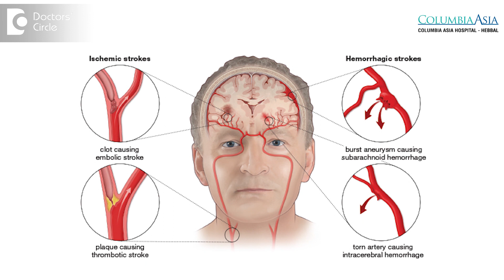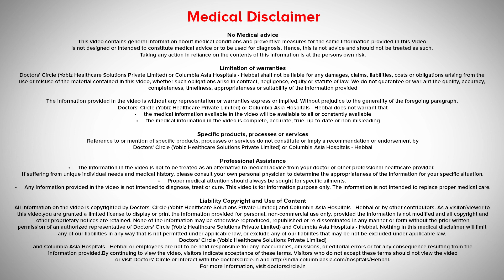What is Silent Stroke or Pre Stroke? What happens to you when you have a stroke? - Dr.Anil R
Stroke occurs  either  when the blood supply to the brain is  compromised or if the blood that is  flown to  the brain, the vessel carrying the blood to the brain is  blocked or for  some reason it gets ruptured and the blood  flows  to the brain parenchyma. So there are sudden instances where the  patients  comes  to us  with a compliant  of a memory issue they have little  bit of  behavioural changes  recently they have difficulty in walking,  and when we evaluate  them and when we  do  a  scan of the brain or if we  do MRI of  brain, we see blockages and if we ask them they are  never aware  that they had a  stroke in the past and these can be termed as  silent  stroke. Very  important cause  there will be  underlying risk factors  for the  development of underlying  blockages in the brain. We need to evaluate that and treat them accordingly. Second thing is  pressure or  transient  ischemic  attack, where there is  sudden  cessation of  blood supply to the brain or a  compromise of the blood to the brain and then recovers  like of  any patient  who comes with a sudden onset of weakness of the legs or the hands, which is there  for  few  hours and  recover, this we  call as  transient  ischemic  attack. It is very important where the  body is  giving warning  signals  to us and there is  an imminent  stroke , there is  something underlying  wrong in the blood  flow  to the brain which we can rectify and  prevent  a permanent   stroke.  So whenever any of the patient have any of these  symptoms  that is  sudden onset of  weakness on one side or  not able to walk or not able to talk, suddenly he  goes blind and  recovers  within  few  minutes  to hours, he has slurring of  speech and  recovers  and he needs to rush  immediately to a  hospital where there is  a neurologist and get  himself  evaluated and look  of  he  has  any risk factors for  stroke and get it  treated  accordingly.